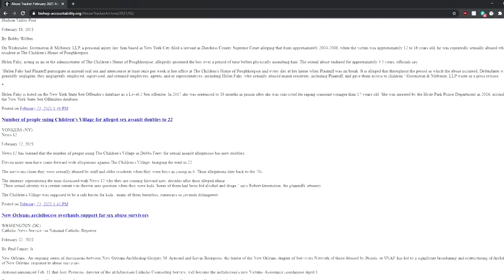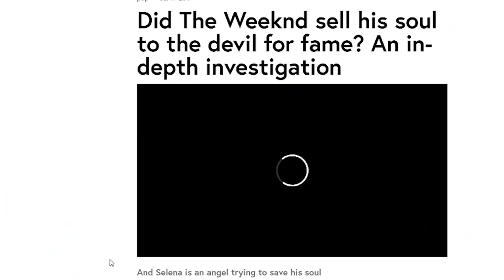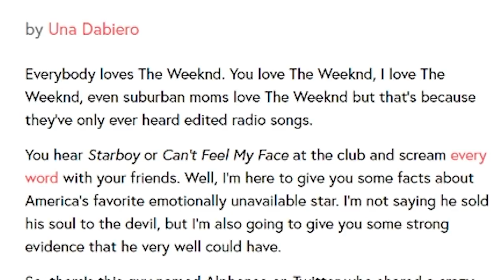Conservative Christians Are Freaking Out Over the New Lil Nas X Video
Conservative Christians who think gay people should go to hell are now freaking out because a gay dude went to hell? Okay.

0:00 Intro
2:20 Reaction
20:14 Song